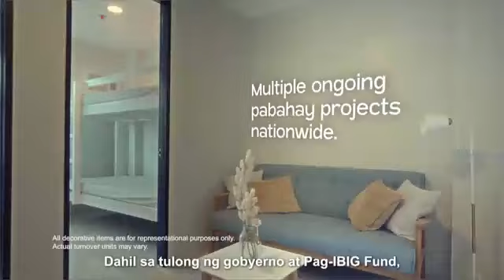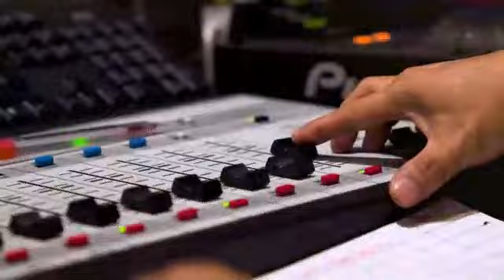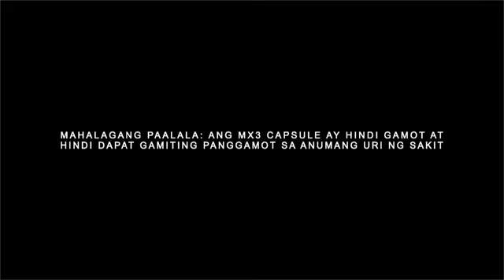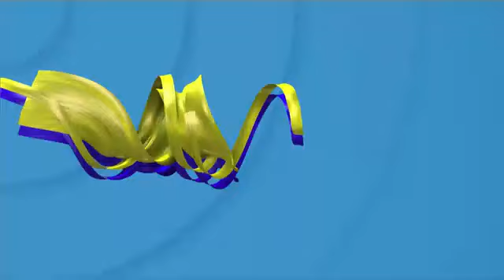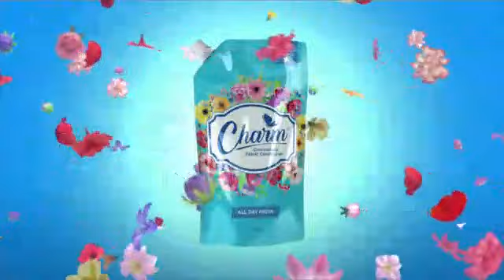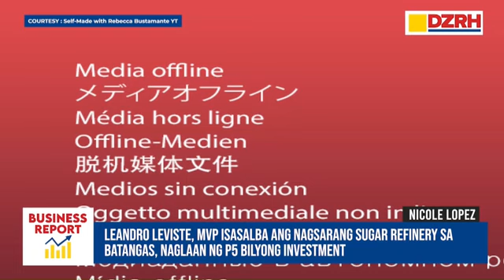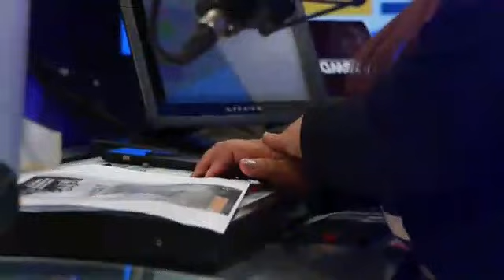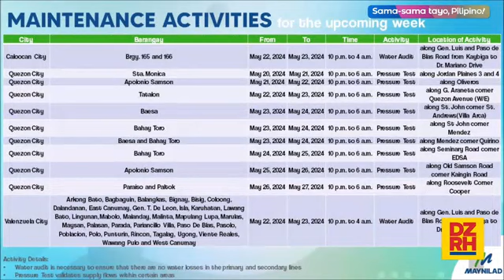DZRH News Part 2 May 20, 2024 (Monday) (HD)